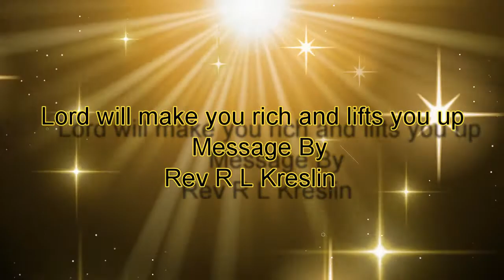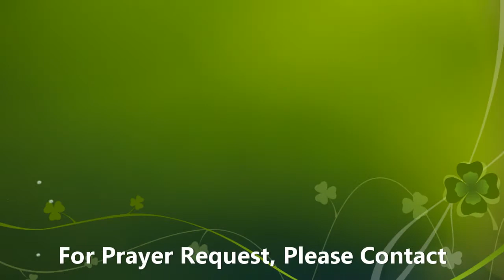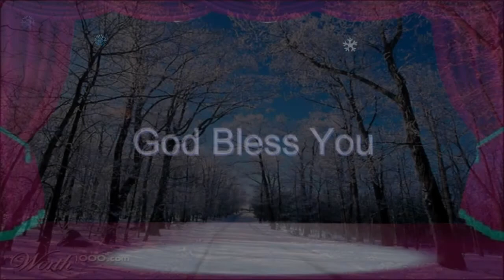God will make you rich and lifts you up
Message By
Rev R L Kreslin